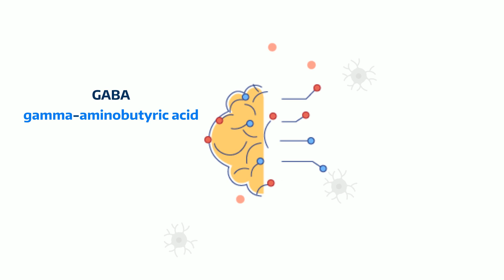Your Brain On Xanax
In this video, we explore the effects of Xanax on the brain. Xanax is a commonly prescribed medication for anxiety, but its effects on the brain can be complex and potentially dangerous. We dive into the science behind how Xanax alters brain chemistry and the ways in which it can affect mood, cognition, and behavior. We also discuss the potential benefits and risks of using Xanax and offer tips for safe and responsible use. Whether you're considering taking Xanax for anxiety or are simply curious about how this medication affects the brain, this video offers valuable insights and information.